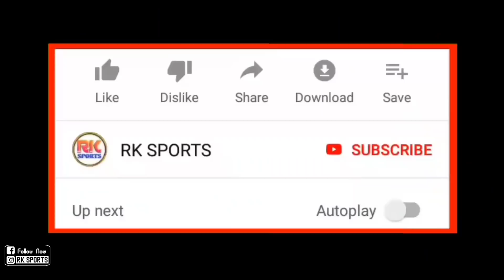Mumbai ম্যাচের জন্য পুরোদমে প্র্যাকটিসে নেমে পড়লেন ATKMB দল | এই ম্যাচে 3 Player কে পাবে না Juan 🤕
ATK Mohun Bagan Fc,
ATK Mohun Bagan news,
2Atkmb news ,
Mohun Bagan ,